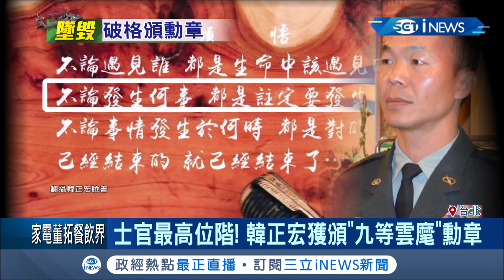韓正宏獲頒"九等雲麾"勳章! 昔日同胞不捨"兵王"殉職讚"他"帶兵帶心!│記者 吳雅婷 呂紹伯│【台灣要聞。先知道】20200103│三立iNEWS